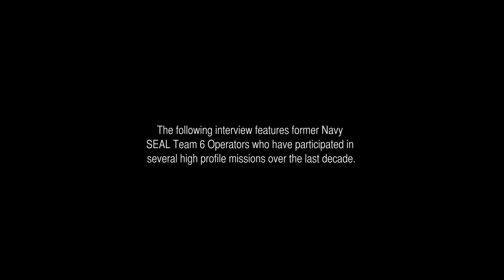Medal of Honor Warfighter SEAL Team 6 Combat Training Series Episode 5 Demolitions